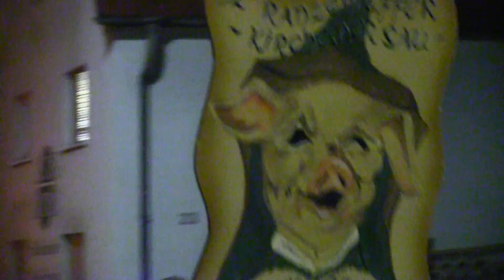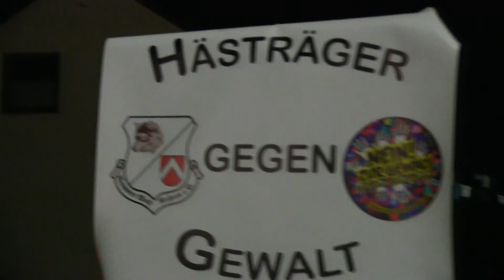Mössingen 21 2 14 Fackelumzug Teil 2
Original Steinlachtaler Fasnachts-Verein 1994 e.V.Mössingen Nachtumzug mit Ca. 68 Gruppen